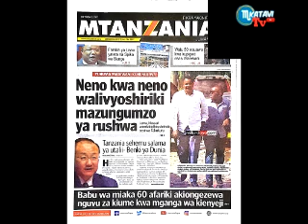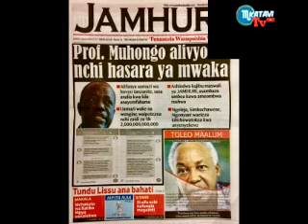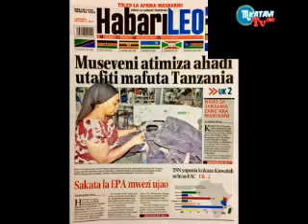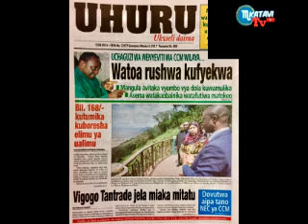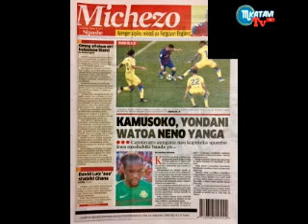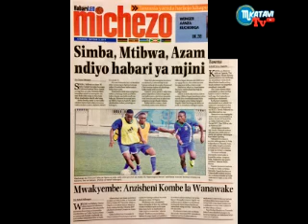VIDEO YA NASARI NA LEMA YAMSHTUA BOSI WA TAKUKURU KWENYE MAGAZETI YA LEO TAR 3 10 2017